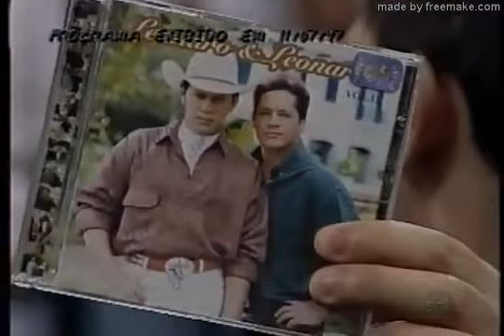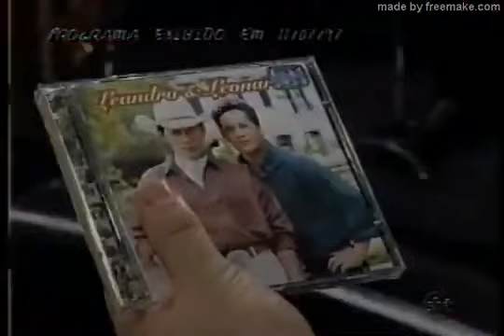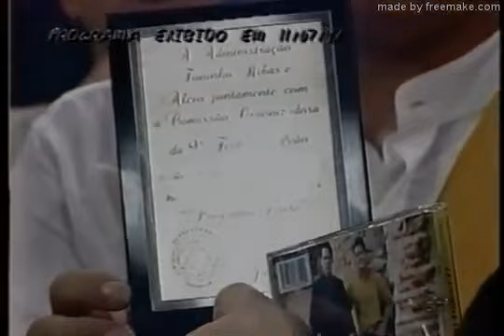LEANDRO E LEONARDO NO PROGRAMA LIVRE CANTAM MAIORES SUCESSOS DA CARREIRA AO VIVO EM 1997 RARIDADE